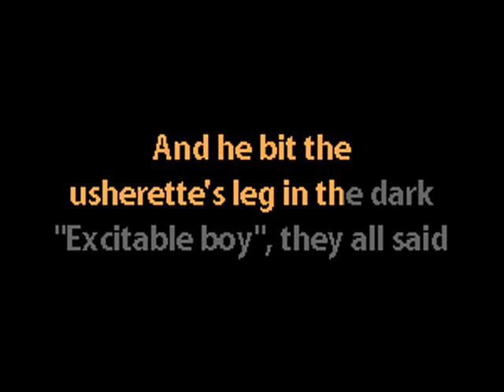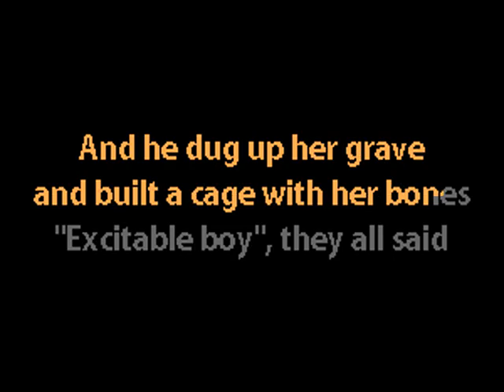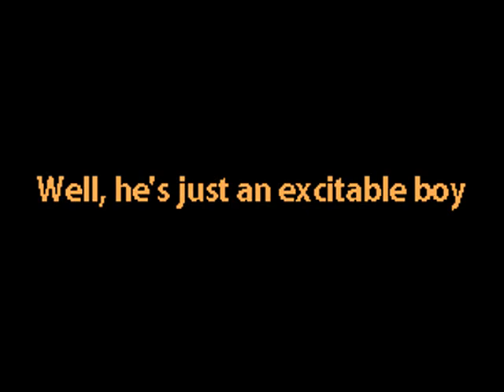Warren Zevon - Excitable Boy - Karaoke Instrumental w. Lyrics - Caritas Demented Karaoke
rock folk rock hard rock blues rock demented warped karaoke